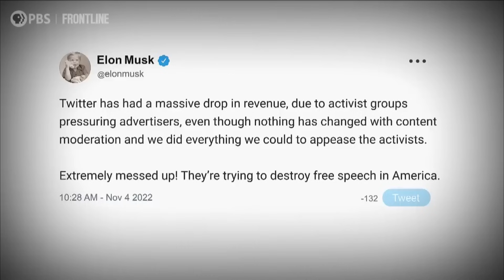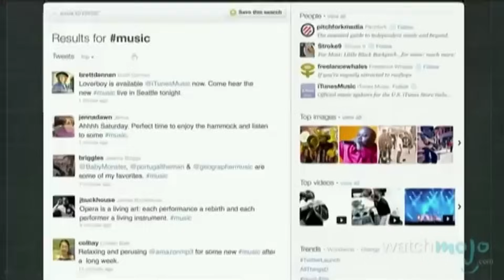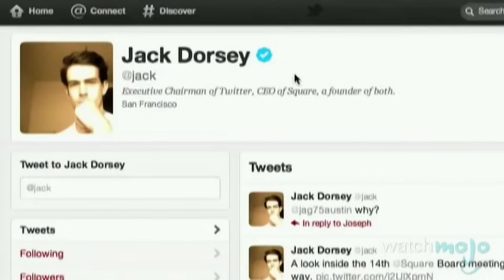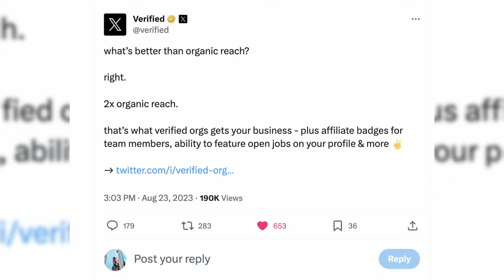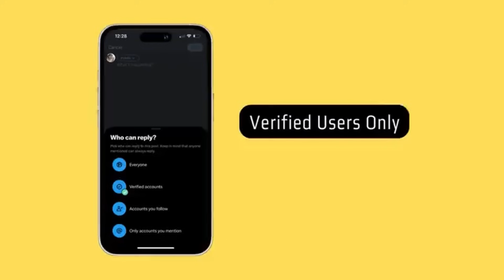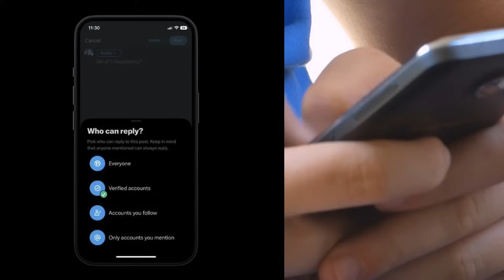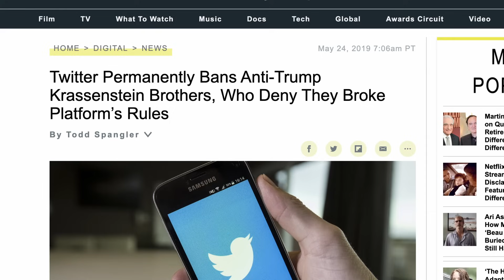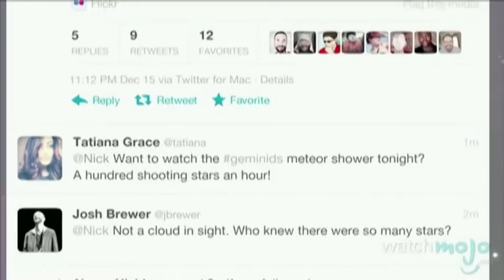Twitter is Dead, X is the future, or is it?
We are hitting a year anniversary of when Elon Musk took over Twitter and X was born.

There have been so many changes, but is it better?

I ask a few well known creators for their honest input.